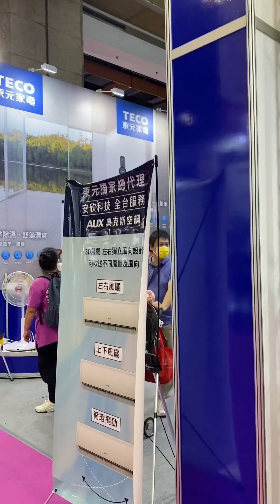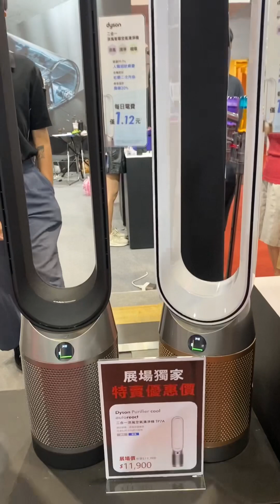2023台北創意文具展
台北文具展讓兼具機能、風格的特色文具徹底改變你的生活，無論是風格文具、辦公室療癒小物、、進口文具，現場通通有！

2023今年的「台北創意文具展」共規劃6大主題展區，分別是： 紙膠帶主題館、設計．玩創意主題館、開學文具用品、辦公室療癒小物、新潮手帳日誌＆創意塗鴉用品。

受到少子化衝擊和數位化的時代變遷，傳統文具市場面臨挑戰，許多大廠不斷研發創意產品，拓展消費族群。揮別疫情後的台灣文具展，業者們拿出新產品搶市，有主打高階鋼筆、也有鎖定幼童的畫材商品，展覽的最後一天，業者祭出下殺優惠，吸引不少民眾前來。